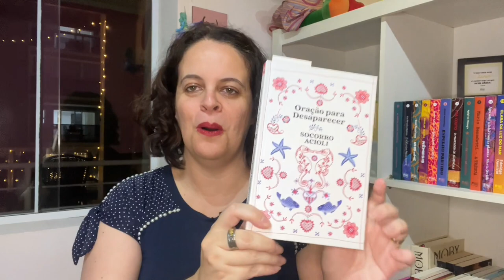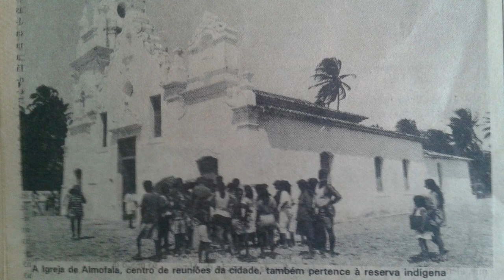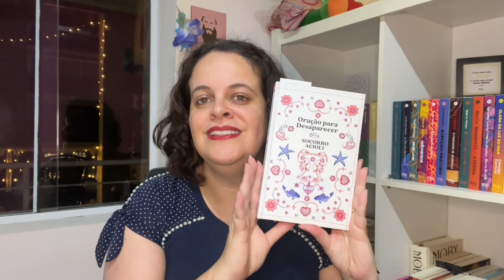Oração para desaparecer- Socorro Acioli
Editora: @CompanhiaDasLetras
Páginas: 208

Você pode assinar a Tag Livros com desconto através do meu código: TATS3EGC

Aceito presentinhos